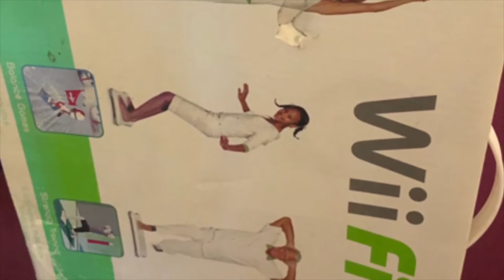Activity Corner - Making a Puppet Show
Making your entertainment is important as we all spend time together at home.  Today, Natalie shows us how to make some homemade fun by creating your own puppet shows with your children.  From making your own stage out of household items and your child’s own toys this activity will give you hours of fun for days to come.